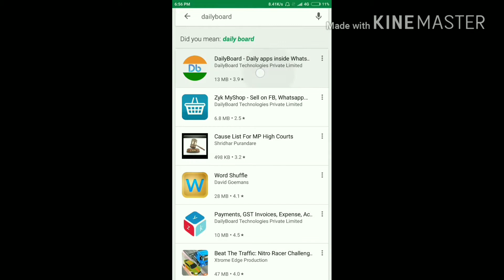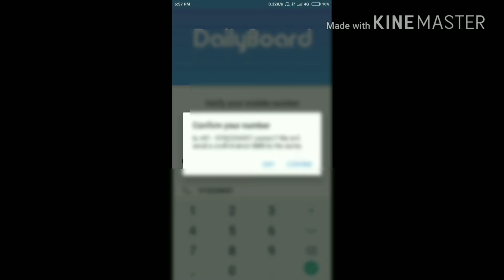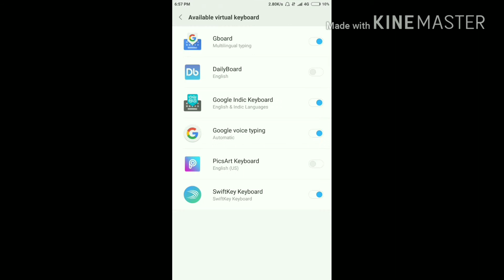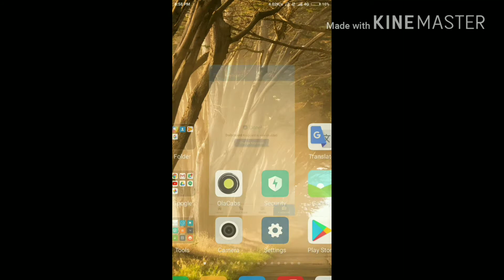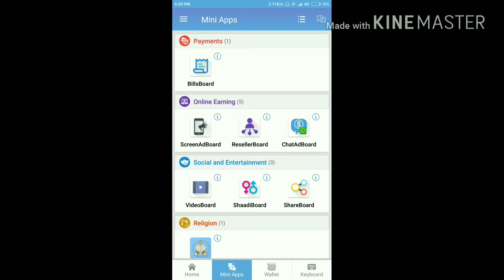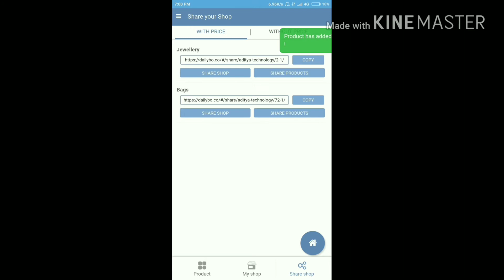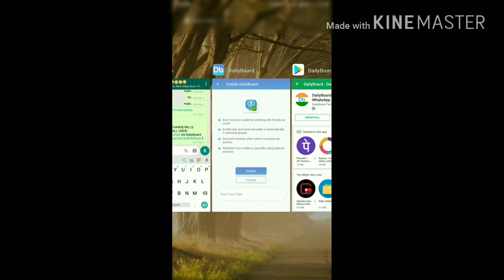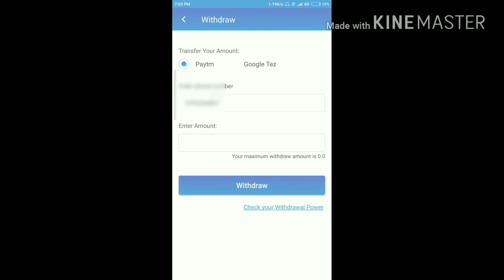how to earn money from whatsapp || by chatting || using mobile keypad app || earn paytm cash | trick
Hi friends
               is video me mey apko bata raha  hu ki app keshe sirf chatting karke whatsapp se paise kama sakte h
is video me mey ek eshe android app ke bare me bata raha hu jisse app peshe kama sakte ho
or ye video puri tarike se real h isme apko kuch bhe galat nhi bataya gaya h mene khud is app ko use kiya h isme real me app paise kama sakte hoo

its my 5th video relativity from technology
here is a link to the video